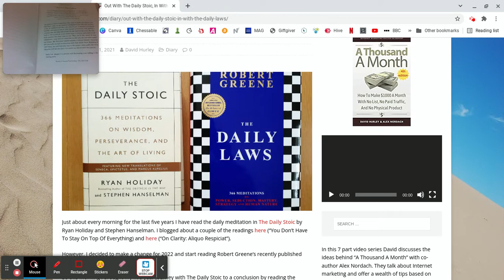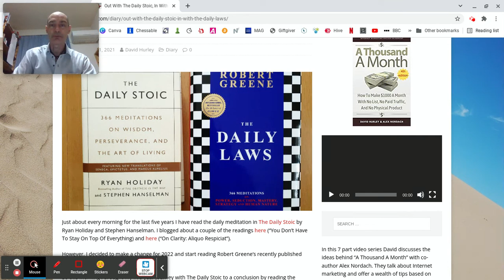Robert Greene: Discover Your True Calling (The Daily Laws, January 1st)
After several years of reading the meditations from The Daily Stoic, this year I am switching to Robert Greene's The Daily Laws.

The reading for January 1st is all about "Discovering your calling". January 1st also commemorates the Circumcision of Christ. I find a connection between the key phrase of the Collect of the day (from the Book of Common Prayer) and the key teaching of Robert Greene's meditation.